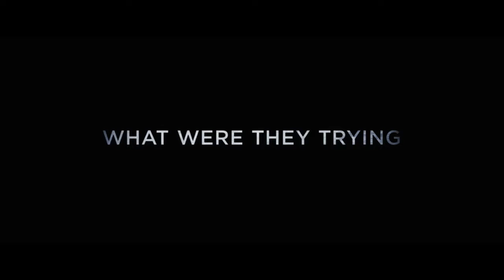The Great Wall Official Trailer 1 2017 Matt Damon Movie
Starring(Protagonistas):

 Matt Damon, Jing Tian, and Pedro Pascal